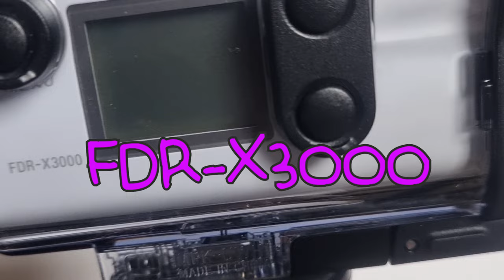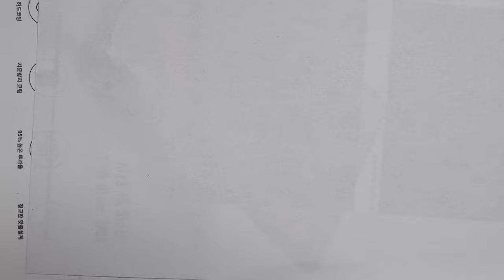7년차 지게차 유튜버 액션 캠만 늘어 남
지게차 일 해서 번 돈으로 액션 캠만 샀나 봐요.
이것들 가격 제대로 더하면 등짝 스매싱 깜 입니다.
안쓰는 캠과 각종 액세서리를 더 하면
무시 무시 해요.
그나마 술 안먹고 담배 안피고 다른 취미 안 가진 것을 위안으로
삼습니다.
천 개에 가까운 영상들.
일단 천 개의 동영상이 제 목표 입니다.
그 영상들이 제 삶이고 제 흔적이기에
그 것으로 만족 하며 천 개를 채울 때 까지 더 더욱 분발 하겠습니다.
안전 운전 하세요.